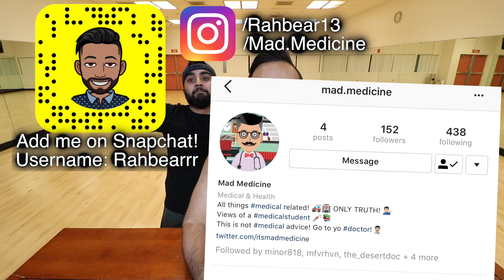Staying Sane in Medical School I Be smart and productive!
Some tips on how I stay sane in Medical School! Let me know what works for you! Everyone has their own way of dealing with things, these are a few of mine!